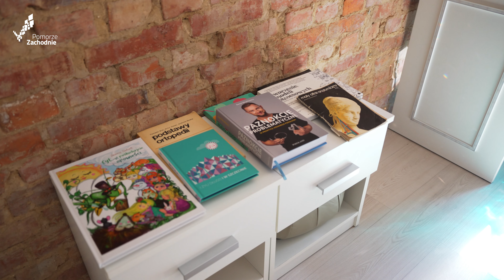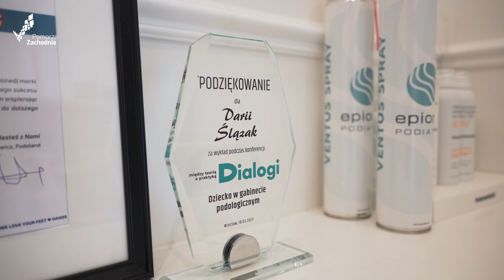Na co dzień podolożka, wieczorami DJ-ka i producentka muzyczna - Daria DRILLA Ślązak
Zawodowo zajmuje się prowadzeniem gabinetu podologicznego, wieczorami spełnia się jako DJ-ka oraz producentka muzyczna, a w weekendy ma czas na wędkarstwo spinningowe i hobbystyczne… mycie polbruku. „Jeżeli coś mnie interesuje, to nie stawiam sobie żadnych granic” – podkreśla Daria Ślązak.